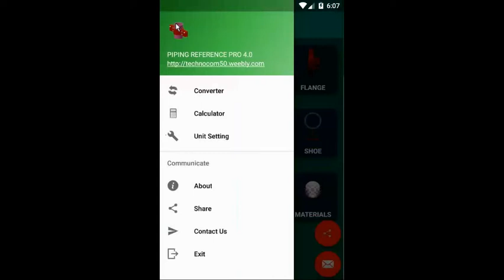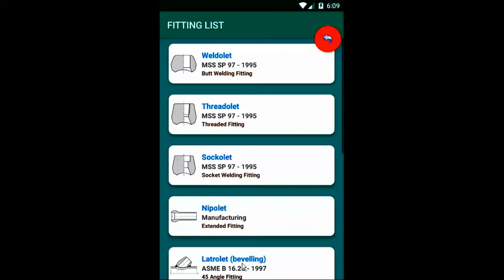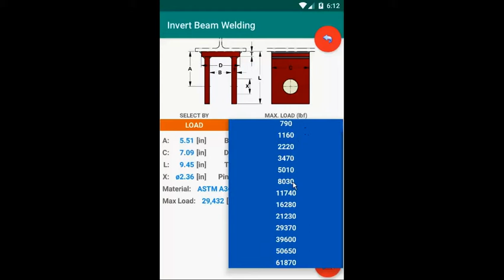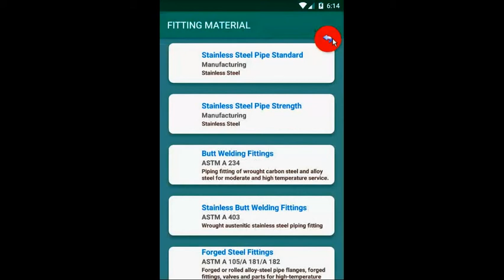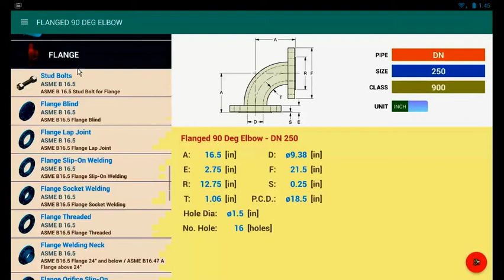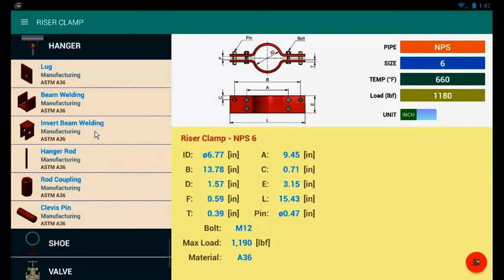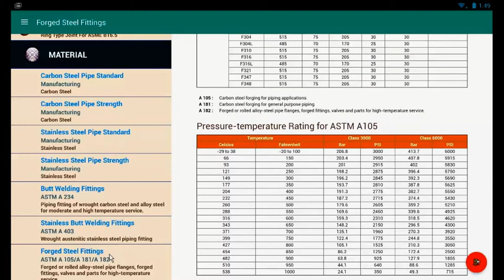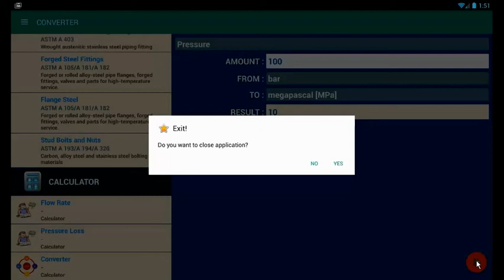Piping Reference Pro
This application is the dimension of piping and accessories. It has many accessories in the app such as pipe size, pipe clamp, fitting, flange and pipe hanger. This app has both metric and us unit. It will auto change unit when user select pipe standard NPS (in) or DN (mm).